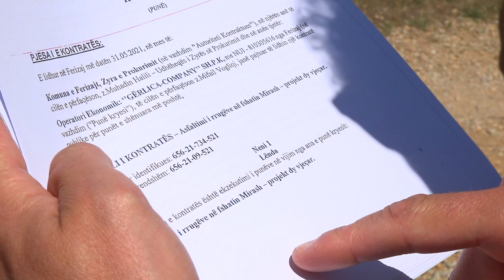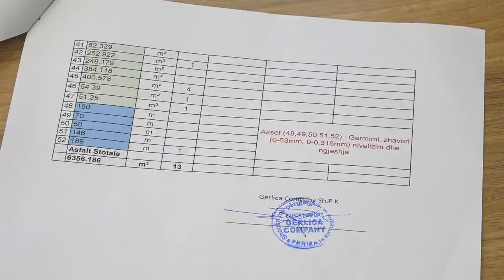LDK akuzon për keqpërdorim të projektit për asfaltim në Mirash, Komuna demanton